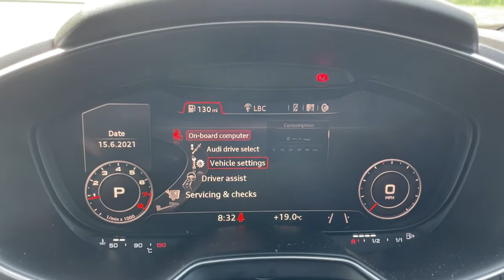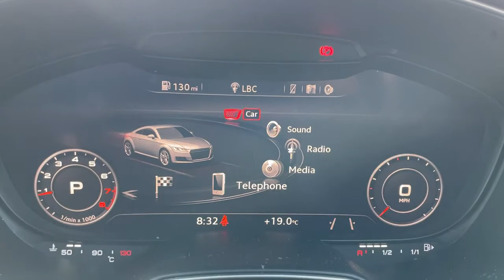Audi TT 2.0 s line auto grey for sale @ Auto 2000 Epping